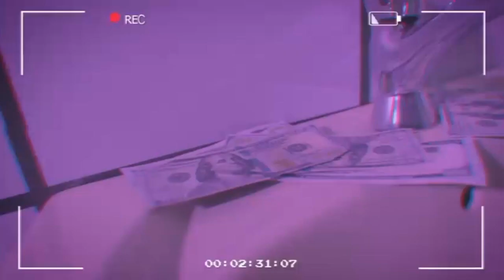Nyashinski ft Wakadinali - Mahater [Official Music Vedio]